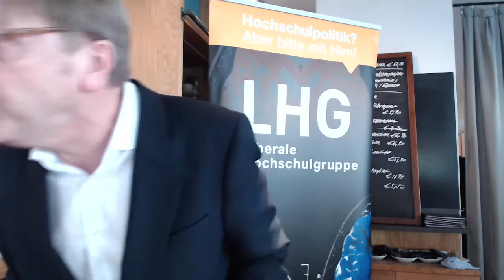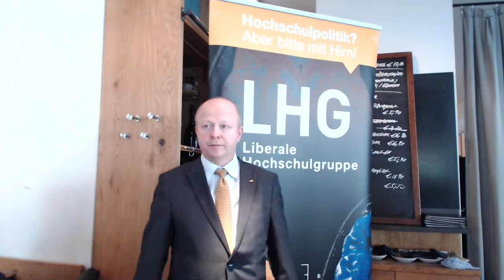LHG-BW: Auf einen Kaffee mit Guy Verhofstadt MdEP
Die Liberalen Hochschulgruppen Hohenheim und Stuttgart hatten in Kooperation mit dem Landesverband Liberaler Hochschulgruppen Baden-Württemberg die besondere Ehre, eine Veranstaltung mit Guy Verhofstadt MdEP durchführen zu können. Verhofstadt war nicht nur Vorsitzender der flämischen Vereinigung liberaler Studenten in Gent und Premierminister Belgiens, sondern ist als Vorsitzender der liberalen Fraktion im Europaparlament (ALDE) genau der Gast, mit dem man einmal über die Bildungs- und Flüchtlingspolitik in Europa diskutieren sollte.

Zum Ablauf: Nach einer kurzen Begrüßung durch uns übernahm Michael Theurer MdEP die Einführung ins Thema der Veranstaltung. Danach gab es ein Q&A in zwei Blöcken – jeweils nach kurzem Statement von Guy Verhofstadt – zuerst über die europäische Bildungspolitik und anschließend über seinen Vorschlag zur Lösung der Flüchtlingskrise. Und natürlich Häppchen.